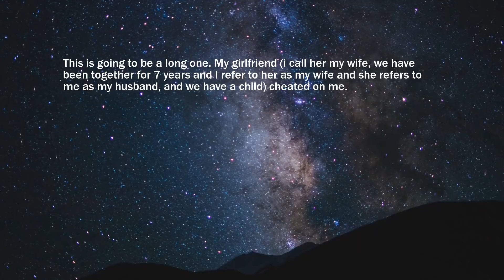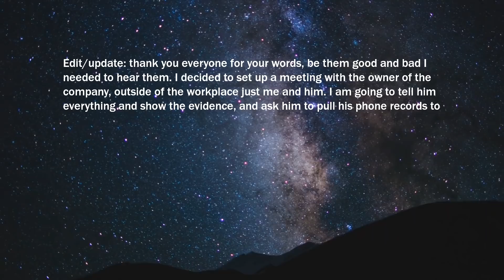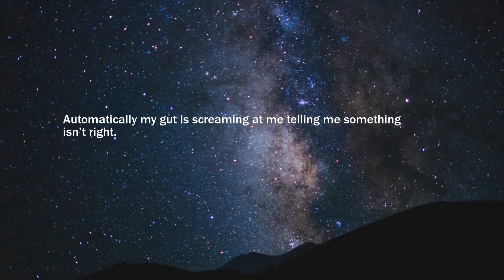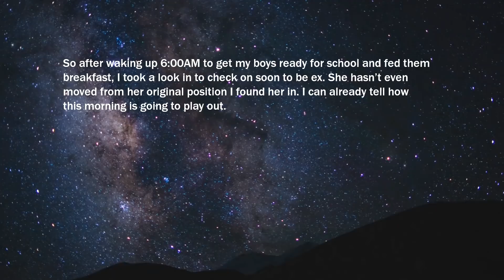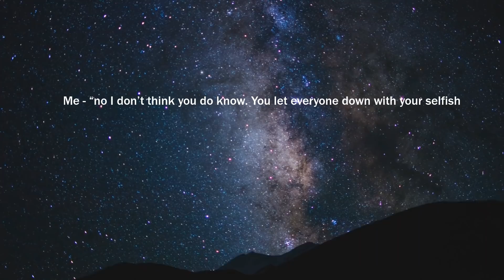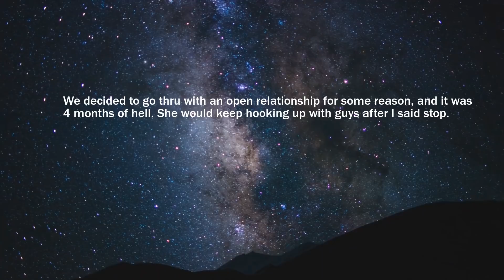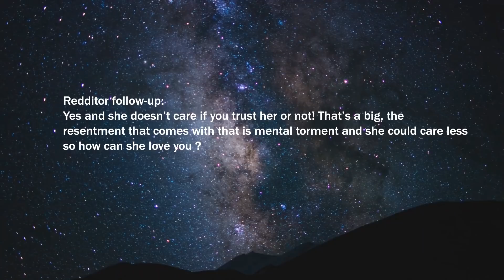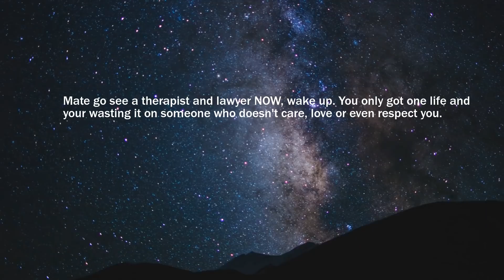Wife Was Dressing Up And Was Secretive On Her Phone. Checked Her Purse And Found 2 Condoms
I am lost with everything in my life.

7th Floor Tango - Silent Partner